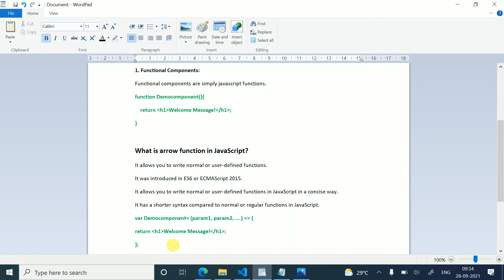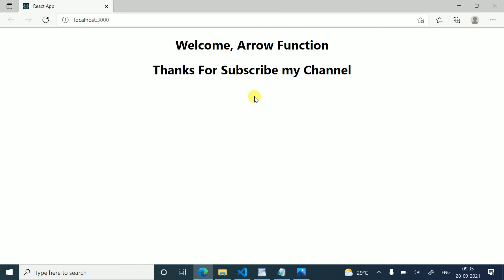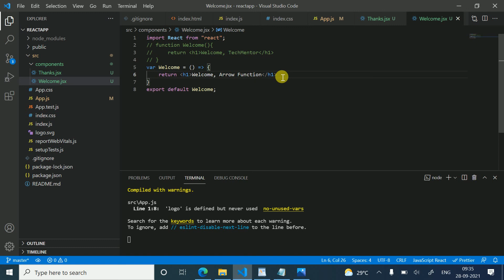#11 - Functional Component by Arrow function (Hindi) | React js Tutorial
Functional Component by Arrow function,